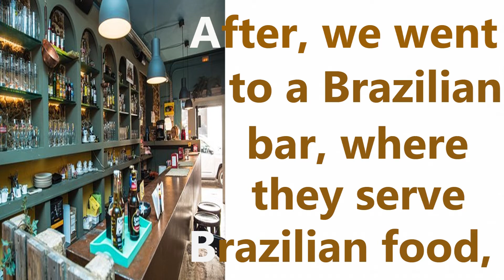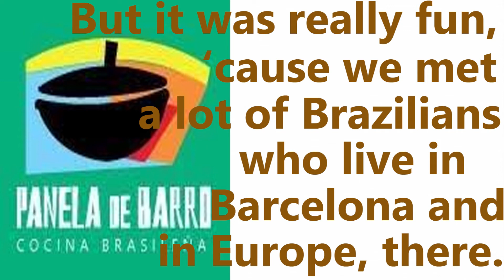como curtir fim de semana em Barcelona - inglesgratiscomdaphny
Nesta série de vídeos vamos ver algumas coisas que podemos fazer em Barcelona, tudo em inglês e com dicas super incríveis para sua próxima viagem. Quer ficar fluente no idioma mais falado no mundo?? E se vc tiver dúvidas, deixe seu comentário abaixo do vídeo. Have fun, bjsss